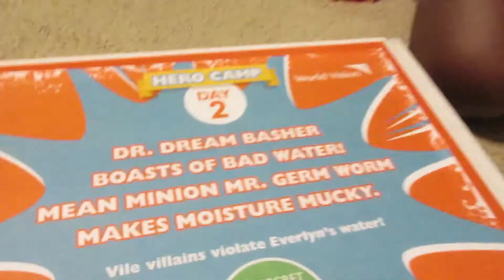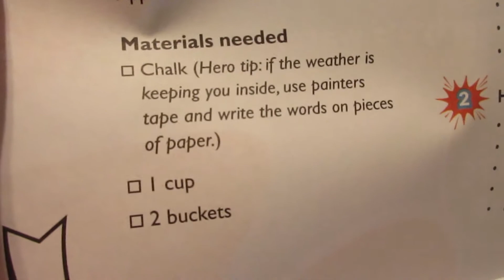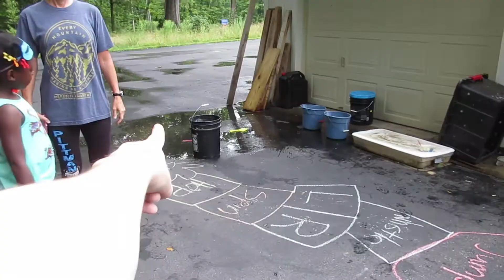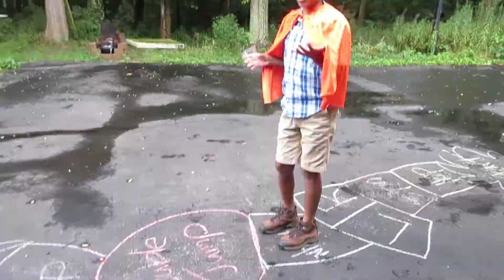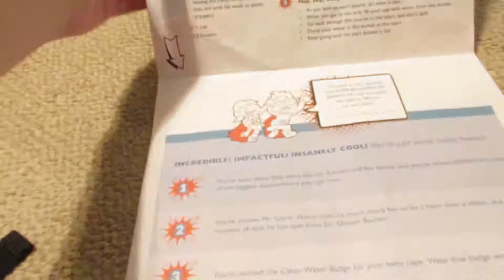HERO CAMP DAY 2!!!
Day 2 of our World Vision HeroCamp! Today we worked to defeat Mr. Germ Worm, and earn the super power of empathy!
We'll be posting a vlog every day of our camp!

Hey there! My name's Amelia. Thanks for stopping by! :)